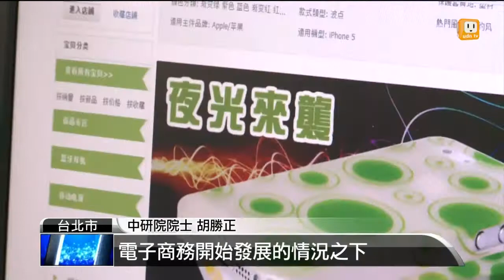【2014.07.07】政府拚經濟 學者:簽FTA 鬆綁法規 -udn tv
拼經濟總不能只是口號，學者建議要多管齊下。政府除了要簽署自貿協定，還要鬆綁法規。另外企業界也該提高薪資，這樣才能留住人才。完整內容 , FB , Twitter , G+